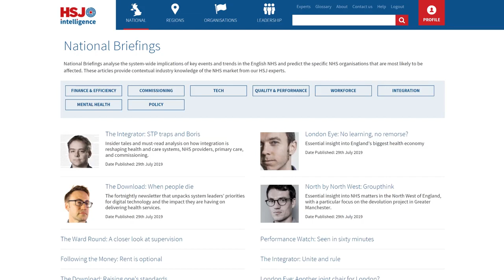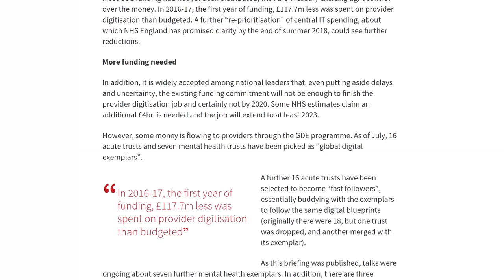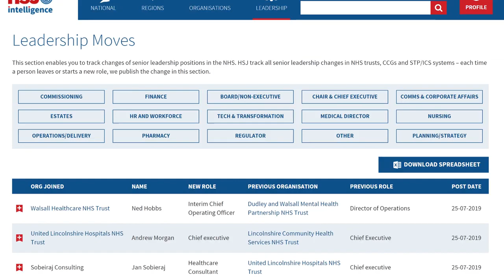HSJ Intelligence Demo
In this video, we walk you through HSJ Intelligence, explaining the features and areas of the site and how this platform can help your business. The video demonstrates how users can utilize this platform to help them understand and initiative better conversations with the NHS